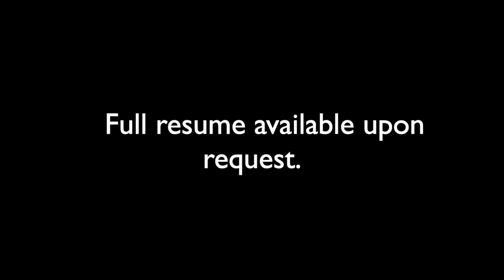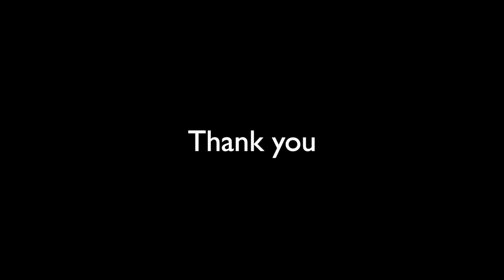OCR 2023 TV ACTING REEL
Evil Lives Here S9E8
America's Hidden Stories: Vampires In America S2E4